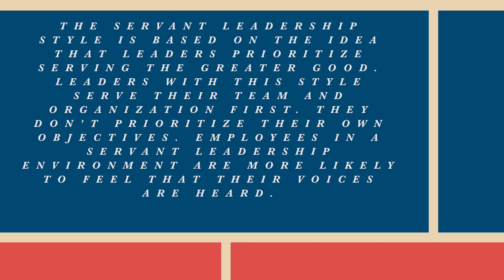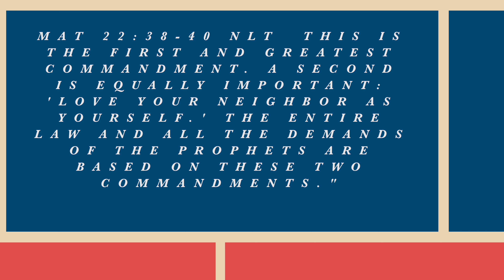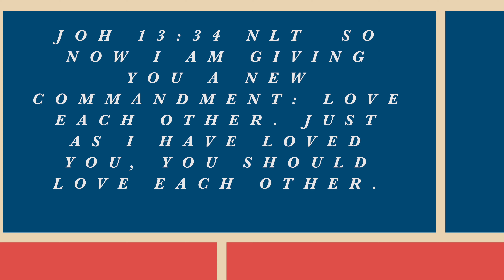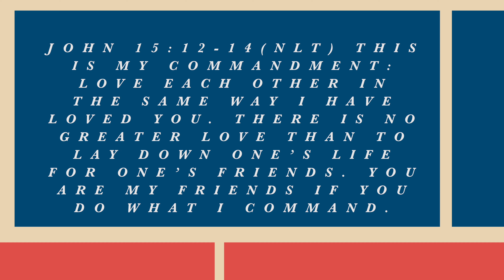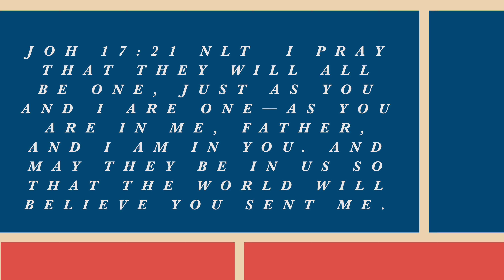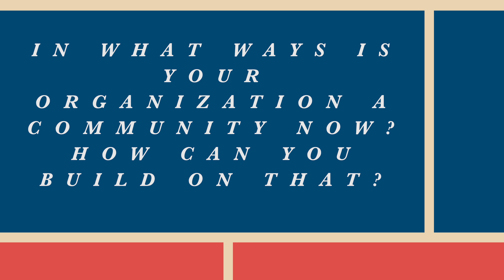How can I build a better team?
This is the fifth free video on Servant Leadership. This lesson deals how we can build community within our organizations.